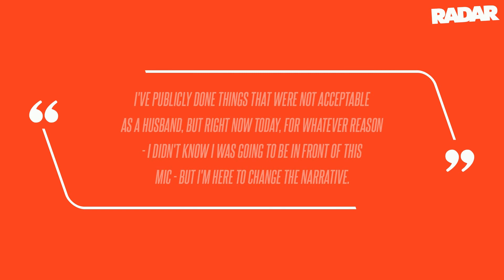Kanye West Sued By LA Mission Volunteer Over Video of Rapper's Visit to Skid Row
The suit claimed, "[West], without permission or authorization from [Graham], actively copied and/or displayed [Graham's] video on the Account and engaged in this misconduct knowingly and in violation of the United States copyright laws."